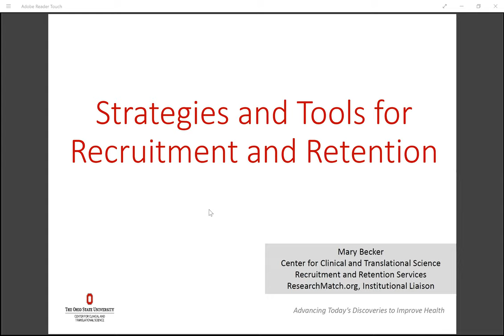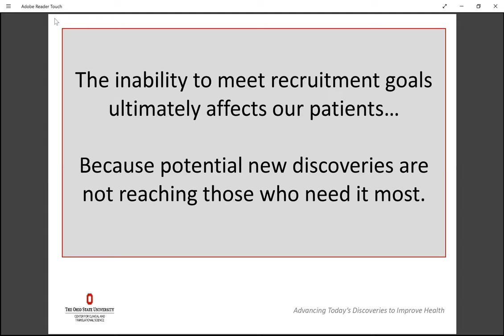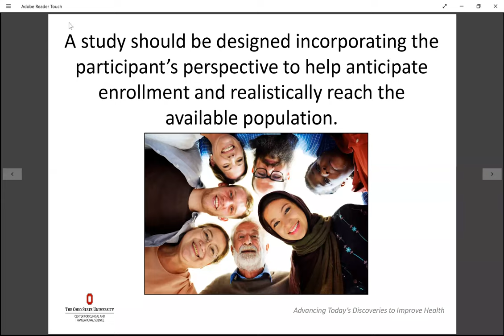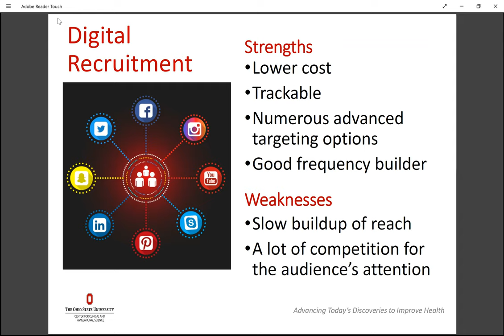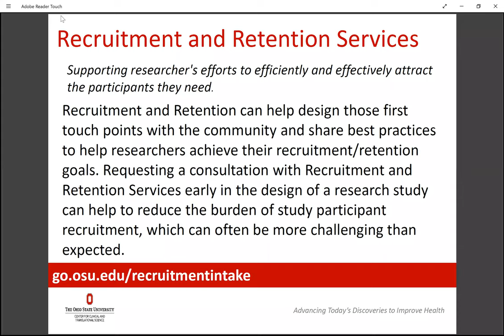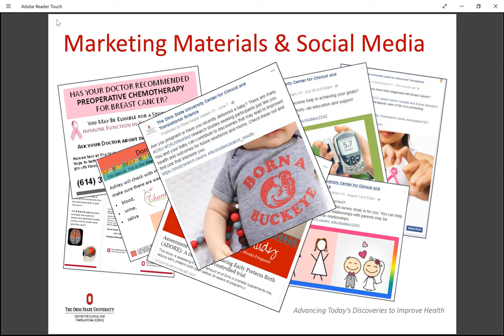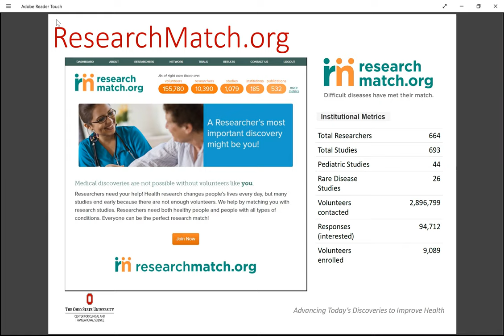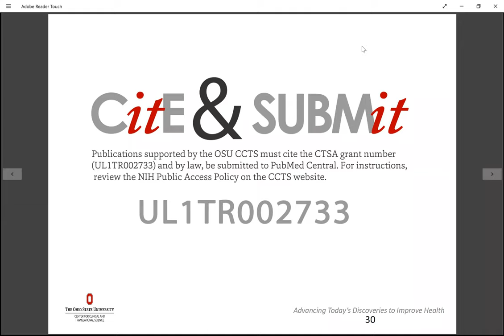CRPTS Trainings: Strategies and Tools for Recruitment and Retention